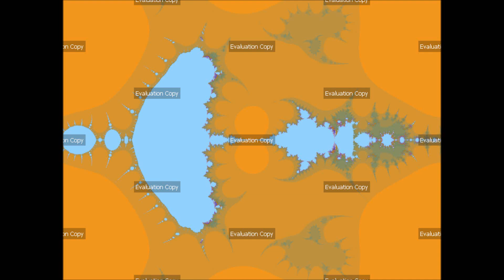Ultra Fractal 6 - Need to Be Made for the Benefit of the People